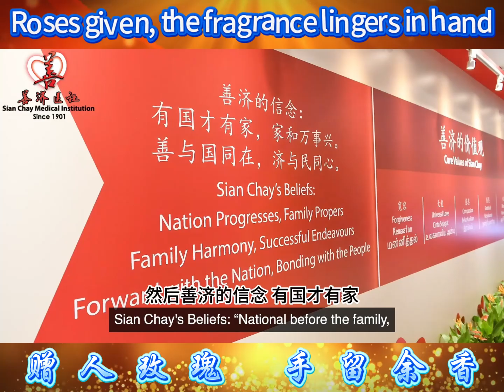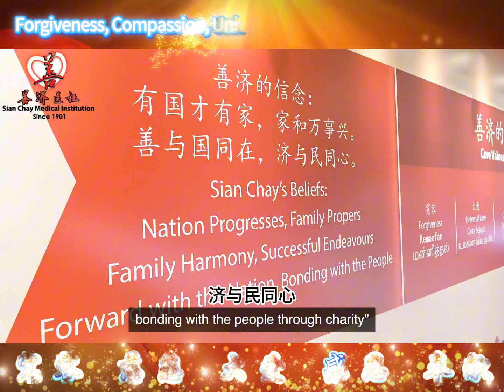2017年7月8日，善济医社隆重举办了一场别开生面的“善济爱心之夜”晚宴。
2017年7月8日，善济医社隆重举办了一场别开生面的“善济爱心之夜”晚宴。

此次晚宴，众多热心人士齐聚一堂，共襄善举，为传递爱心与关怀贡献力量。这场晚宴不仅是一场慈善的盛宴，更是一次爱与希望的传递。

善济医社义务执行主席拿督斯里卓顺发太平绅士在致辞中表示，“善济医社始终秉承着宽容、慈悲、大爱、感恩、奉献的价值观，致力于通过无私的服务，为有需要的人送去帮助与希望。‘善济爱心之夜’是一次重要的聚会，希望每一位支持善济的人，都能感受到我们的感恩之心，也希望大家能与我们携手，将善济的慈善精神传递得更远。”

晚宴现场洋溢着温暖与欢乐，节目表演精彩纷呈，爱心拍卖环节更是将氛围推向高潮。每一份善款的背后，都承载着人们对弱势群体的关注与支持。

善济医社相信，有爱就有希望，有善才能济世。未来，善济将继续在慈善之路上坚持前行，与社会各界携手，为更多需要帮助的人带来温暖与力量！

上善若水
厚徳载物
十年树木
百年树人
前人种树
后人乘涼
不忘初心
方得始終
赠人玫瑰
手有余香

慈善事业
大爱同理
光明同行
共襄善举

善济的信念：
有国才有家
家和万事兴
善与国同在
济与民同心

善济文化价值观：
宽容
慈悲
大爱
感恩
奉献

致力于打造新加坡为善良之都

善济全体同仁相信
为人类服务是最好的工作

如有意与善济联办慈善爱心活动，请联系：

Chris Tee 郑荣 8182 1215
Liu He       刘贺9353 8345
Liu Di        刘迪 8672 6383
Tang Xin  唐欣 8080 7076